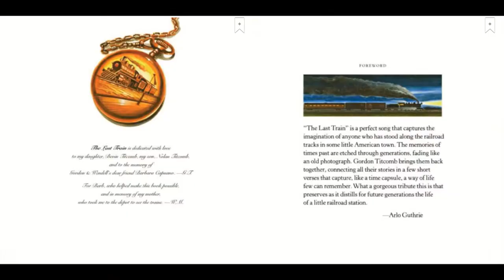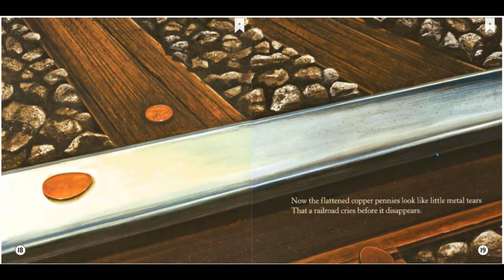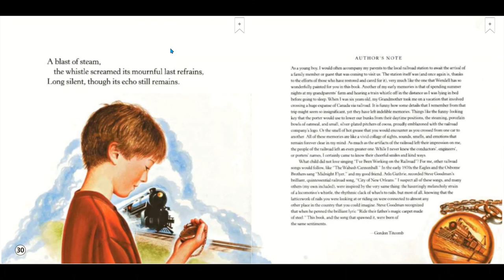The Last Train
The golden age of the railroad may have passed, but its legacy still fascinates us. Based on a song by the acclaimed musician Gordon Titcomb, The Last Train is a beautiful celebration of that bygone era. Titcomb's lyrics are matched by Wendell Minor's handsome, richly-detailed paintings.